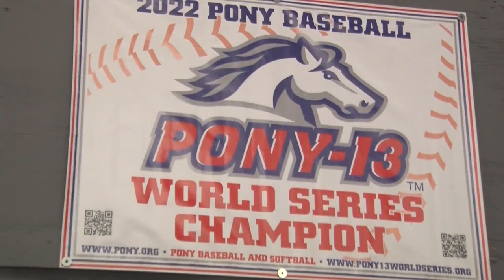Team RGV Wins Pony-13 International World Series